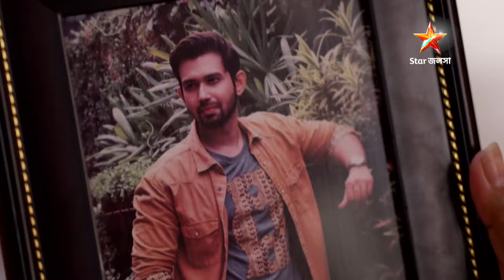Full Episode | পঞ্চমী | Episode 247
Full Episode | পঞ্চমী | Episode 247 | আবার দেখুন আপনাদের প্রিয় ধারাবাহিক “পঞ্চমী” শুধুমাত্র স্টার জলসা-র ইউটিউব চ্যানেলে!